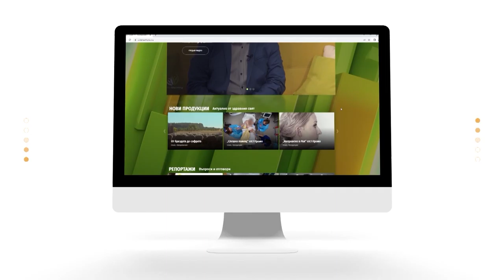"Семейно време с мама Йоко" - Акценти С02Е08